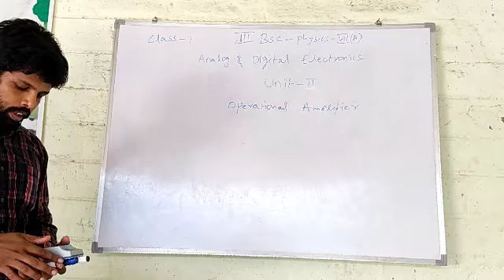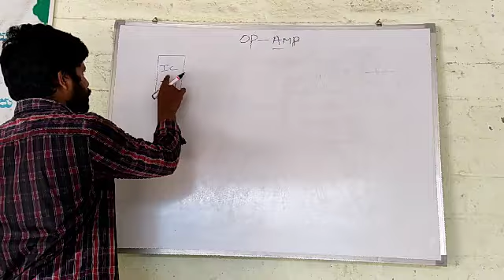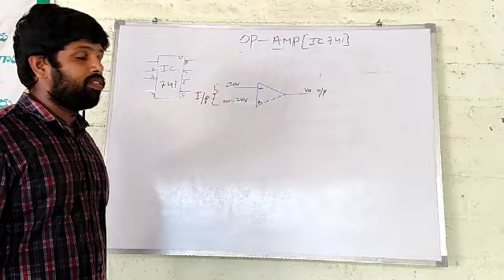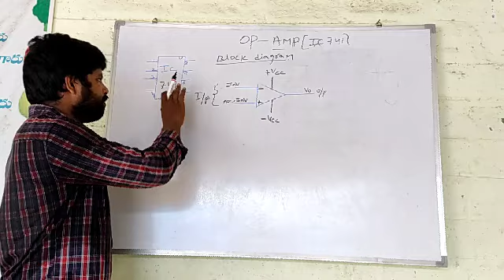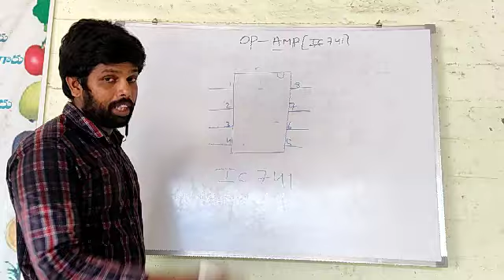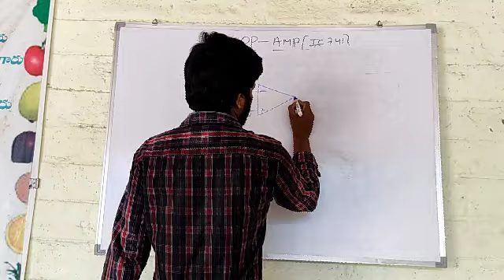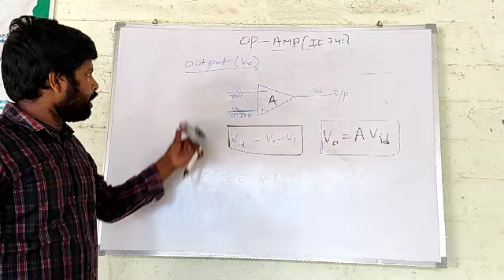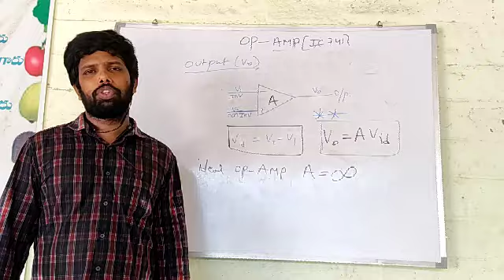IIIBSC OPAMP UNIT 2 CLASS 1